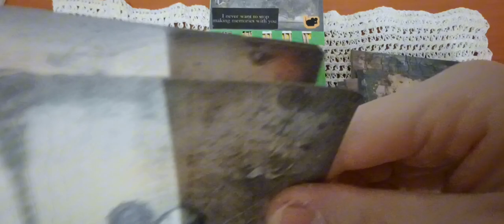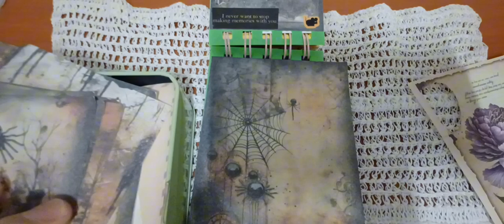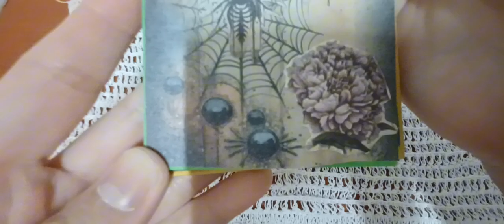2024 고독한 다크테마 미니 다이어리 꾸미기 2번째 Solitary dark theme mini diary decoration 2nd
아이루 골드님 회원님 시청자분 반가워요 저의 영상을 시청해주셔서 감사합니다 이번영상은 고독한 다크테마 미니다이어리 꾸미기 2번째 에요 다크테마는 스티커가 거의 없어서 배경지로만 꾸며 보았어요 다크테마의 어울리는 스티커라도 있었으면 좋았을텐데 없다보니 그냥 배경지위주로 했어요 볼때 어떨지 모르겠네요 이번영상도 편안하게 즐기면서 시청해주세요 감사합니다 저의 영상을 보시고 조금이나마 힘이 되셨으면 좋겠어요 고맙습니다 구독과 좋아요 멤버십은 큰힘이 됩니다
ID Iru Gold, nice to meet you. This is the second video of the lonely dark theme mini diary decoration. There were few stickers on the dark theme, so I decorated it with just the background. It would have been nice if there was a sticker that matched the dark theme, but since there wasn't, I just chose it based on the background. I don't know what it would be like to watch it. Please enjoy this video and watch it. I hope you can feel a little bit of strength after watching my video.